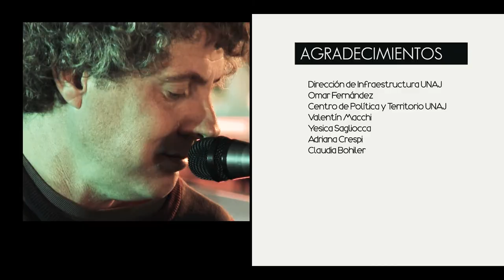entono /// Ramiro Sagasti "Mi Novia".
Nos acompaña en esta nueva Grabación de entono: Ramiro Sagasti, Artista Popular, Cantante de Pérez (Martín Lambert, Germán Tschudy y Gastón Le (Un Planeta)) y de Roto. Esto es entono, esto es músicaenlajauretche, otra forma de mostrar la escena musical, los distintos artístas dentro del infinito conurbano bonaerense desde nuestra Casa, La Universidad Nacional Arturo jauretche, siempre apoyando la Educación Pública y de Calidad.